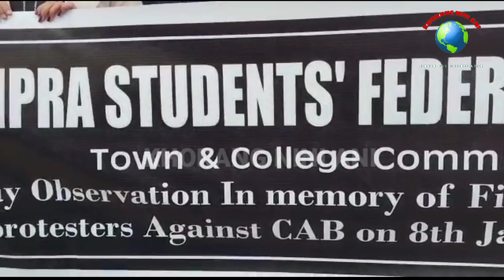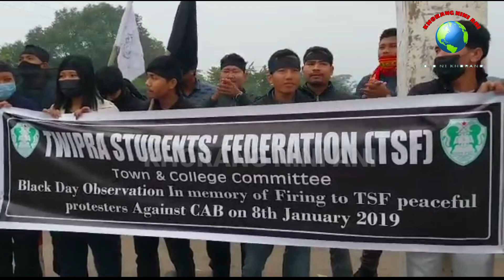ABHOYNAGAR BRIDGE O 08TH JANUARY NO BISI-BRUM NI HAI KHE NO KOSOM SAL HINWI PHALAIKHA TSF TOWN MOTHA